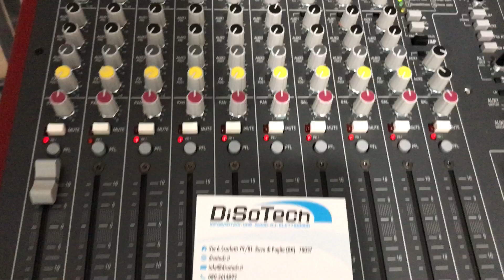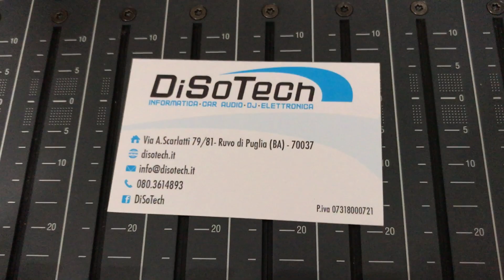Riparazione MIXER ALLEN&HEATH ZED12FX - DiSoTech Assistenza tecnica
Ringraziamo il nostro cliente Giuseppe per averci scelto !!